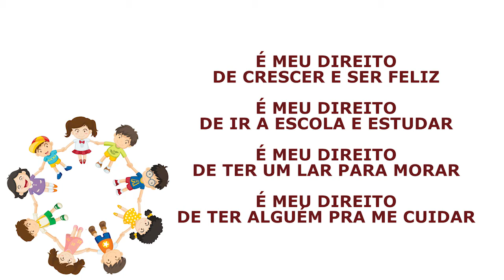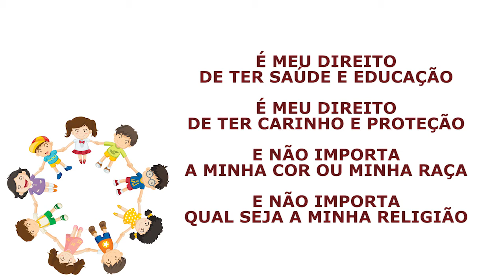Os direitos das Crianças - Isabelle Silvano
Os Direitos das Crianças
Intérprete: Isabelle Silvano
BRGZE2000007

Música do projeto "Aprender e Ensinar Cantando"
Projeto Educacional voltado as crianças da 1ª Série em fase de alfabetização.

"Projeto viabilizado por meio da Lei de Emergência Cultural Aldir Blanc"
(Lei nº 14.017/2020) no município de Criciúma"